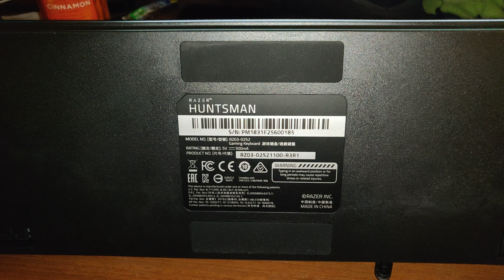Razer Huntsman click sound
THE NEW RAZER OPTO-MECHANICAL SWITCH